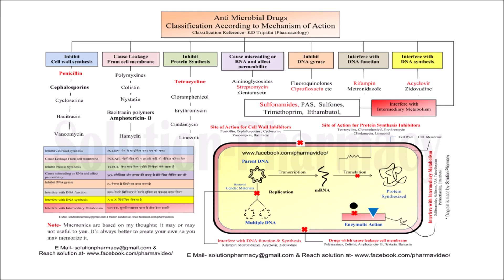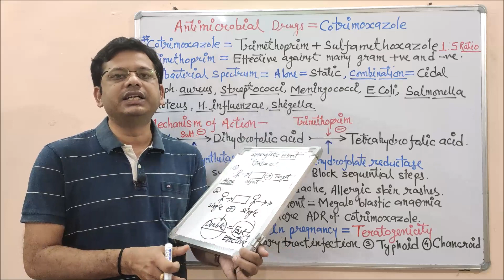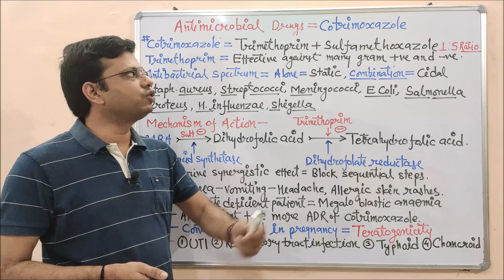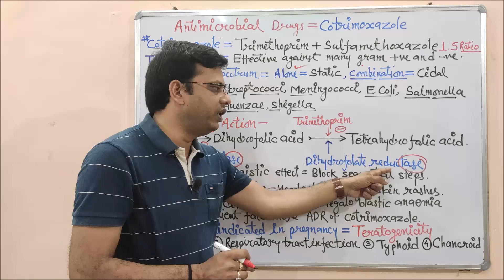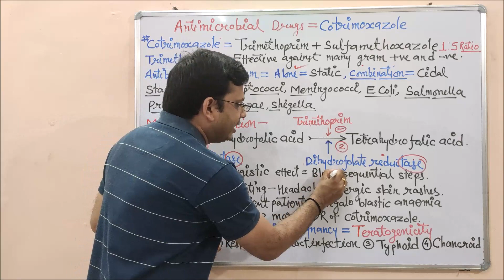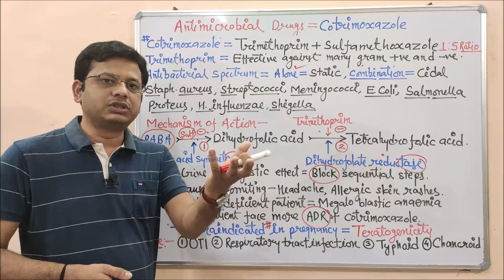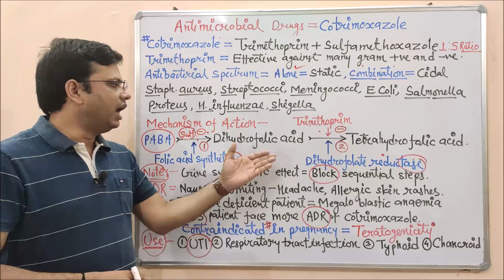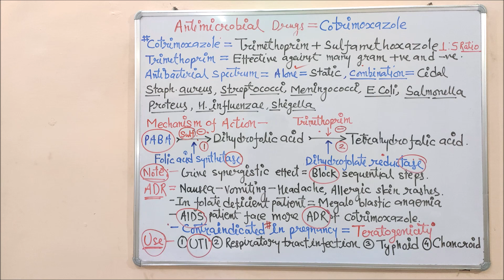Chemotherapy of Antibiotics (Part-04) Introduction & Mechanism of Action of Cotrimoxazole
Antibiotics can be defined as pharmacological agents that selectively kill or inhibit the growth of bacterial cells while having little or no effect on the mammalian host. Bacteriostatic antibiotics prevent further replication of bacteria and therefore rely on an intact immune system to clear the infection, whereas bactericidal antibiotics kill the bacteria. Types of Antimicrobial therapy-

Selection of Antibiotic’s depends on many factors such as-
1. Identity of microorganism = Sample of Body Fluid and Staining Techniques
2. Antimicrobial susceptibility = Bacteriostatic and bactericidal along with a minimum inhibitory concentration (MIC)
3. Site of Infection (BBB)= Lipid solubility along with molecular weight and plasma protein binding of drugs
4. Patient-related factors- Immune system, Renal dysfunction, Hepatic dysfunction along with poor perfusion and state of pregnancy and lactation
5. Safety of antimicrobial or antibiotics
6. Cost of antibiotic therapy
7. Route of drug administration- oral, topical, or parenteral

Basic Classification of antibiotics-
2. Types of the organism which they are used
A. Antibacterial chemotherapy, the use of antibacterial drugs to treat bacterial infections
B. Antifungal chemotherapy, the use of antifungal drugs to treat fungal infections
C. Anthelminthic chemotherapy, the use of anthelminthic drugs to treat worm infections
D. Antiprotozoal chemotherapy, the use of antiprotozoal drugs to treat protozoan infections
E. Antiviral chemotherapy, the use of antiviral drugs to treat viral infections
3. The spectrum of activity- Broad and narrow spectrum
4. Types of action- Bacteriostatic of bactericidal
5. Source of antibiotics- Fungal, bacteria, Actinomycetes